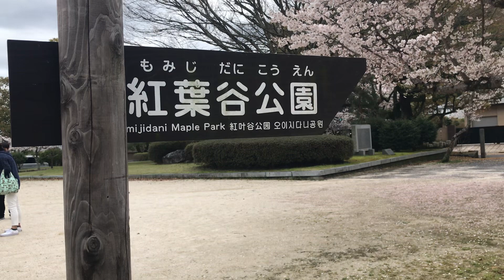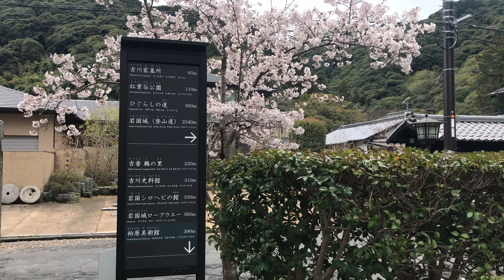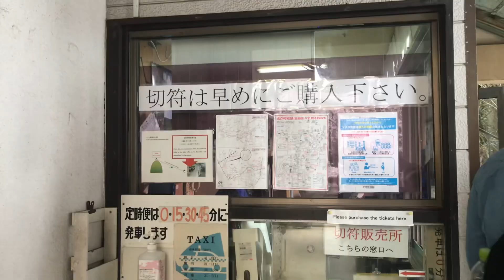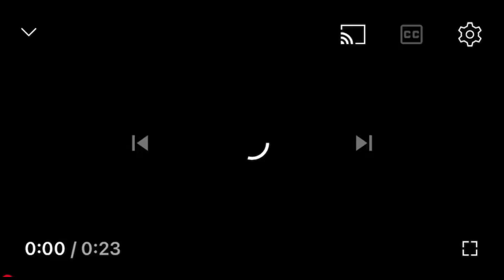Taman indah di Iwakuni 山口県